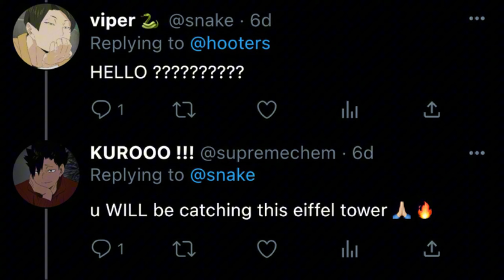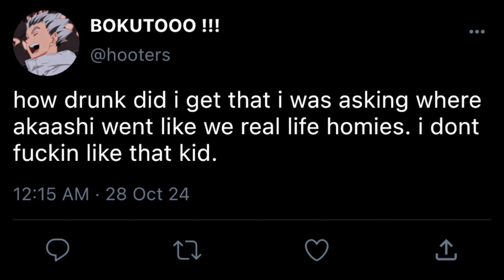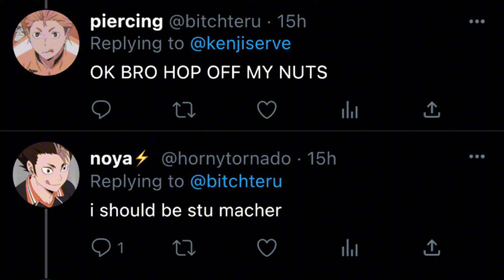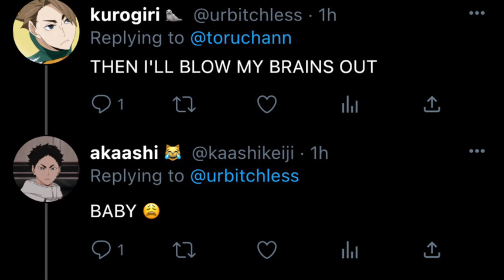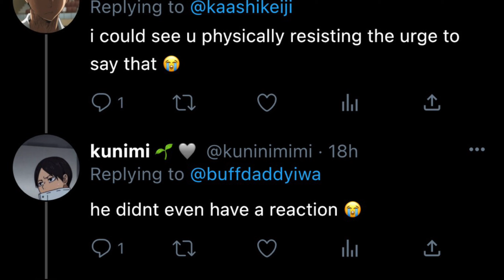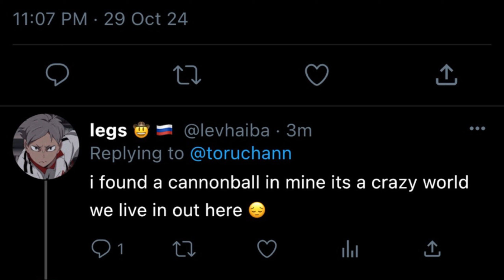haikyuu twitter part 70 (halloween edition 🎃)